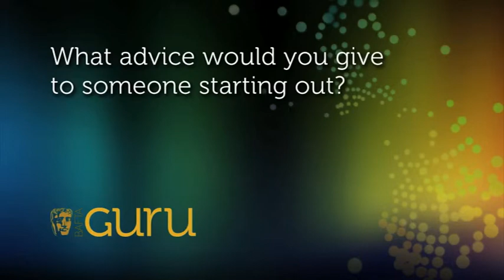Jeff Ford - "Always Follow Up On Things"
Channel 5's Director of Programmes answers BAFTA's Big Questions